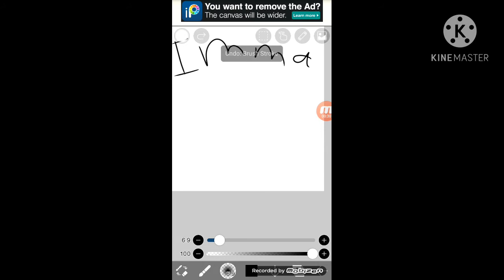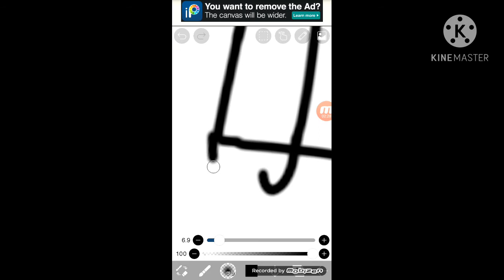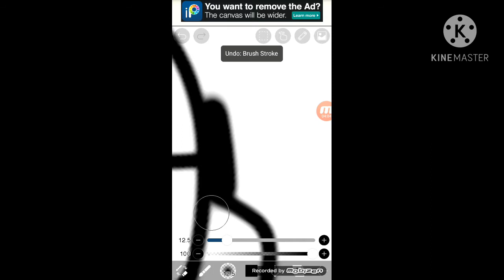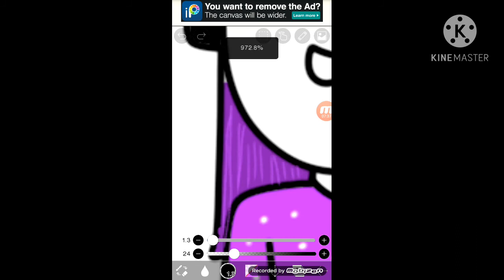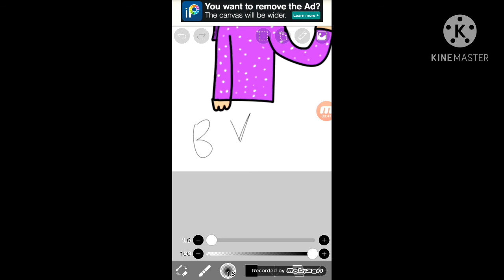How i make thumbmails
I use the app called ibisPaint X